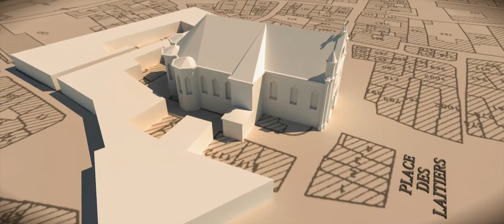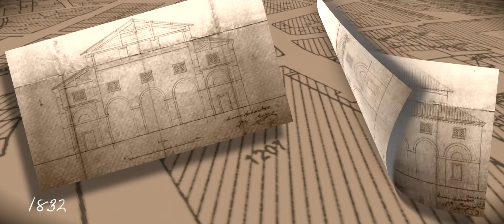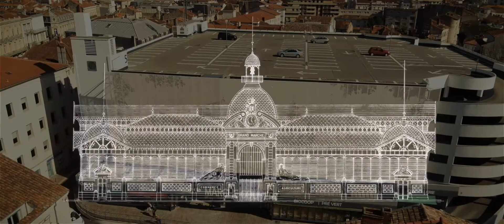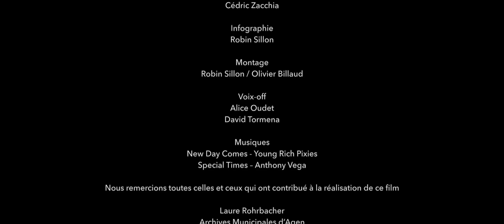Le Marché-Couvert, une histoire agenaise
Découvrez le récit millénaire de la place Jean-Baptiste Durand, du forum romain au nouveau Marché- Couvert aujourd’hui, elle constitue le véritable cœur historique de la Ville d'Agen...